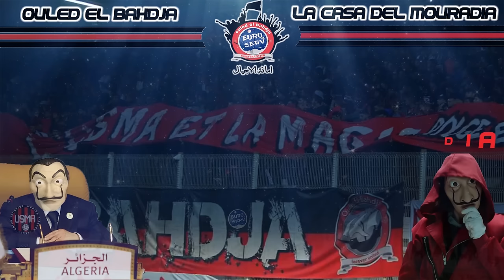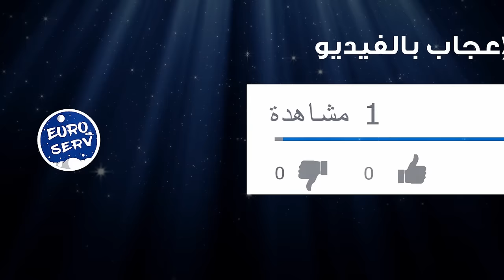Ouled El Bahdja 2018 - La Casa Del Mouradia (Official Lyric Video)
أخطر أغنية سياسية في الجزائر منذ الإستقلال .

الكلمات
ساعات لفجر اوماجاني نوم 💡
راني نكونسومي غير بالشويا ⛔
شكون السبة و شكون نلوم ❌
ملينا لمعيشة هاديا 😑
في اللولة نقولو جازت 1⃣
حشاوهالنا بالعشرية 😢
فالتانية لحاية بانت 🌅
La casa del mouradia 🏰
فالتالتة لبلاد شيانت 3⃣
بالمصالح الشخصية ⚠
فالرابعة الپوپيا ماتت 4⃣
و مازالت القضية 🔛
والخامسة راي teswivi 5⃣
بيناتهم راي مبنية 👥
و ال passé راو archivé 🆚
لا voix تاع الحرية 🔉
فيراجنا الهدرة privé 🔒
يعرفوه كي يتقيا 🔇
مدرسة و لازم CV 🏤
بيرو محو الامية
صوت الشعب